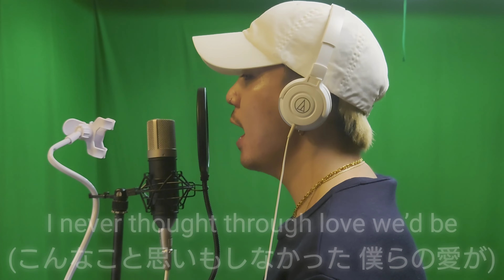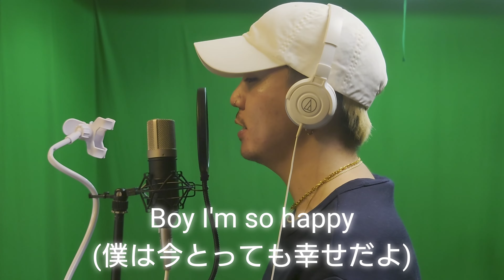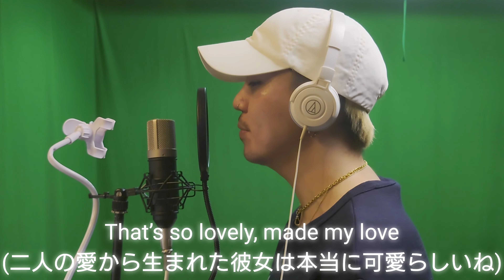Stevie Wonder - Isn't She Lovely? by Shin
steviewonder Isn'tSheLovely?